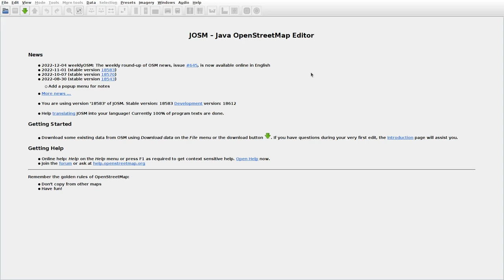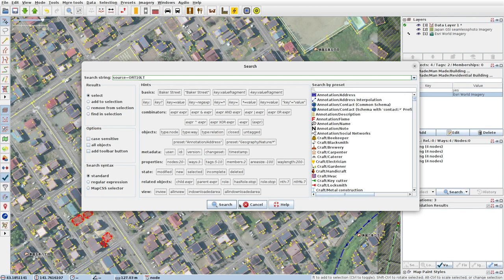JOSMrec1351 2022 12 11